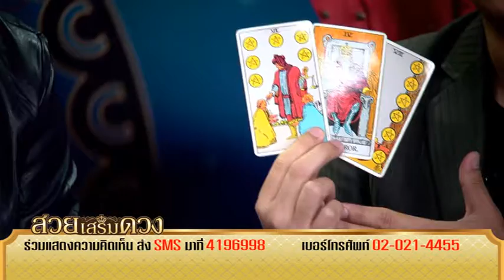สวยเสริมดวง Ep24-2 on air 03-08-60